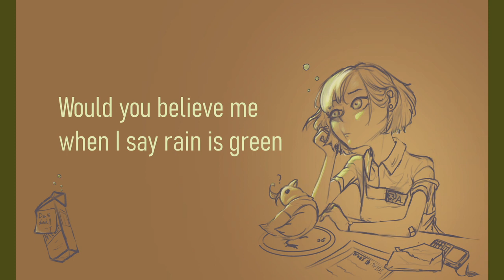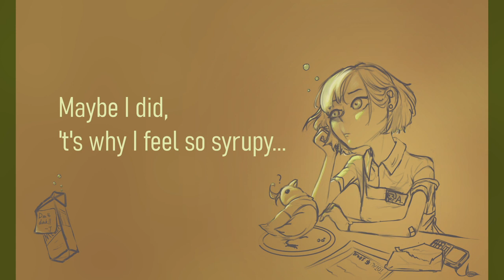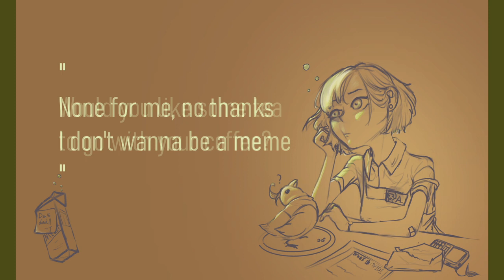(Anri) Crooked Window Sill (Synth V Original Song)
Synthesizer V Original Song, "Crooked Window Sill" by me!

Song, tuning, illustration by: Thannondov (me)

Voicebanks: ANRI (Singing, dialogue, hiccuping and sneezing : ] ), JUN (Dialogue)

Gulping water and satisfied 'ahhh' sounds from freesound.org (nataliedmc, craigglenday, magnuswaker)

Oh boy, wrote my first song ever.

The lyrics were written on less than 3 hours of sleep, so... 😬

I DID edit the lines later to have them at least make SOME sense,
but somehow made the song sound even more drunk,
so I just said 'screw it!'
and went all-in on that with the tuning as well.

Hope you find this one entertaining, as it certainly was for me.

-Dovy

(Phoebe Buffay WAS my favorite Friend, so I suppose it makes sense that I would write something like this, lol)

Lyrics:

Would you believe me when I say rain is green?
No, I haven't eaten any rotten spleen
I worked overtime and came home much too late
Now there're sparrows cooking poached eggs for me

Down the crooked window sill
still runs the rain from the night before
Feathered friends of green and gold
still busy with the oven I don't own?

Would you see the stars if bumped into a tree?
Maybe I did, 't's why I feel so syrupy
Could it have been revenge of the spoiled milk?
Nah, think we already signed peace treaty

I see a new nest of pigeon-build
Feathered friends but no seagulls
still busy with the dishes with the goo

"Would you like some tea to go with your coffee?"
"None for me, no thanks. I don't wanna be a meme"
Think I'll grab some bagels with the wabasi
Can't be late cuz I need them overtime money

Down my crooked window sill
Now shines the sunlight
that grows new mold
Feathered friends where did they go...
Hold on, is it already 8 minutes till noon?